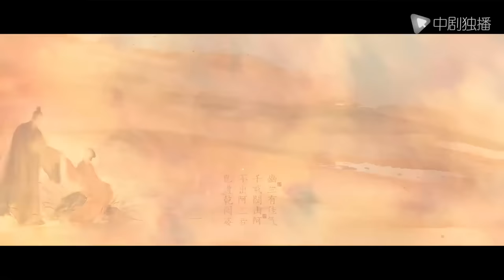知否知否应是绿肥红瘦【未删减】41（赵丽颖、冯绍峰、朱一龙 领衔主演）